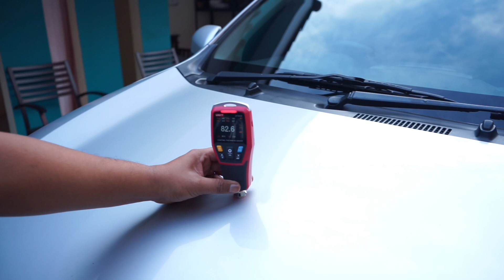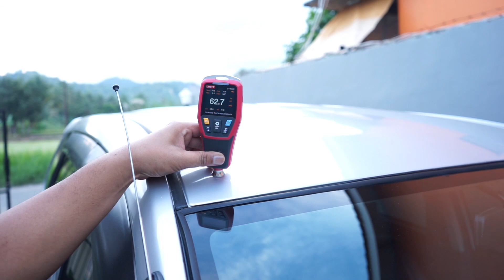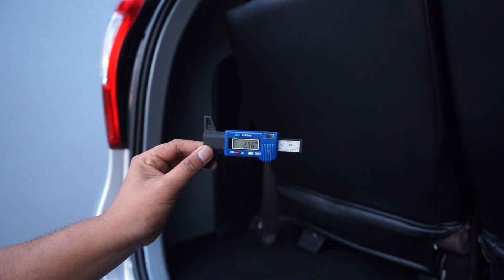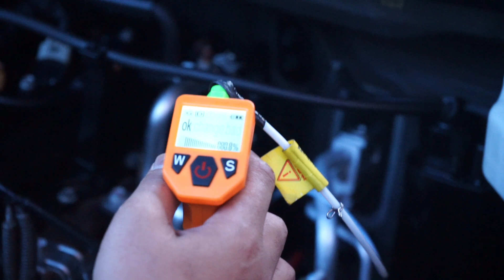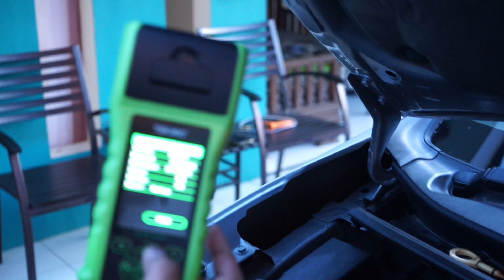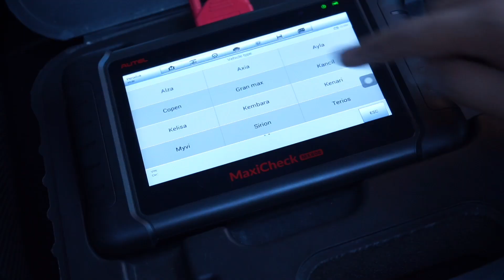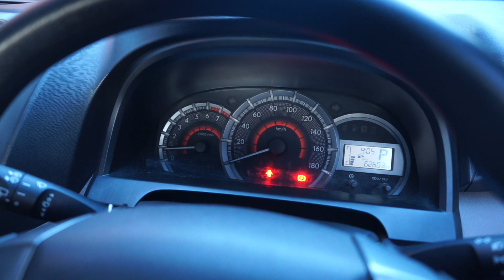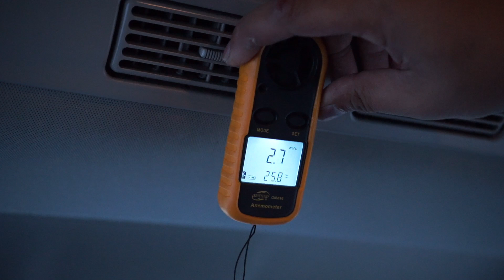Daihatsu Xenia X 2015 AT ~ Pemburu Mobil Pesanan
Daihatsu Xenia X 2015 AT
mobil ini pesanan Pak Yohar Bekasi

anda juga dapat informasi Spesifikasi Lengkap dari masing2 mobil yg kami Review
dapat informasi Kondisi Mobil Bekas
Cara pengecekan Mobil bekas
update Harga saat ini